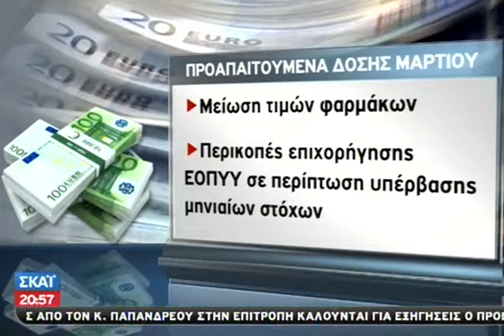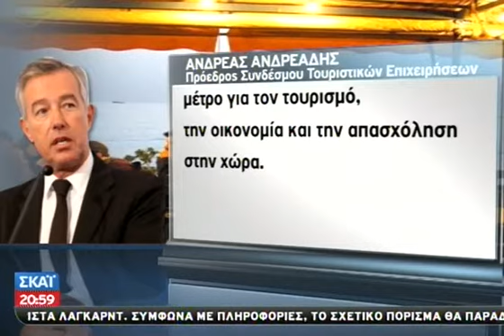Απολύσεις, έσοδα και εργασιακές σχέσεις - 05/03/2013